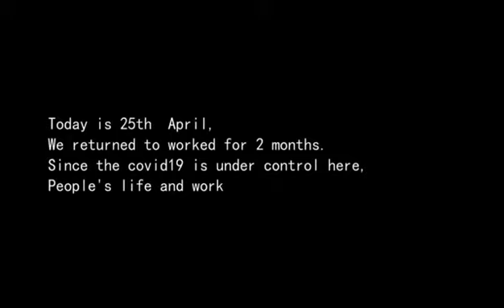Movie Power, we back to work !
Under covid19, we back to work!
What about you? What are you guys going during the quarantine?
Hope you all stay strong.
Pray for the world.